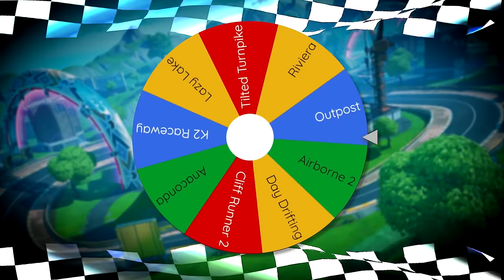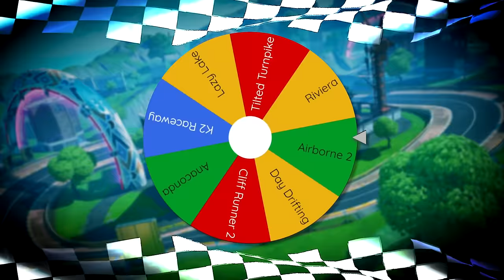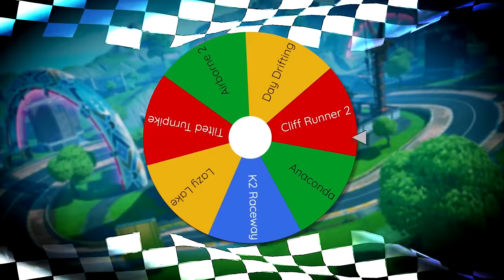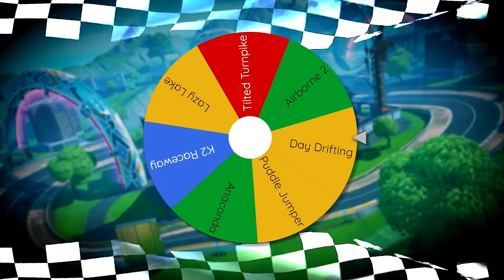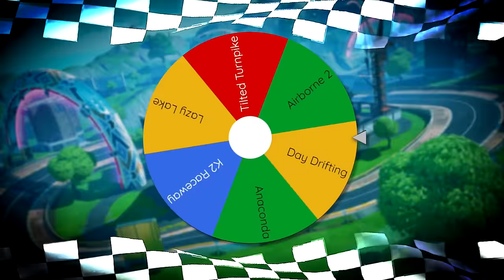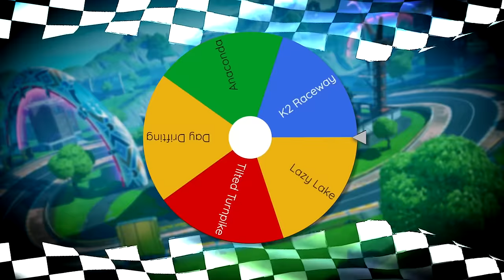Can an UNREAL Player win races WITHOUT any boosters...? | Rocket Racing